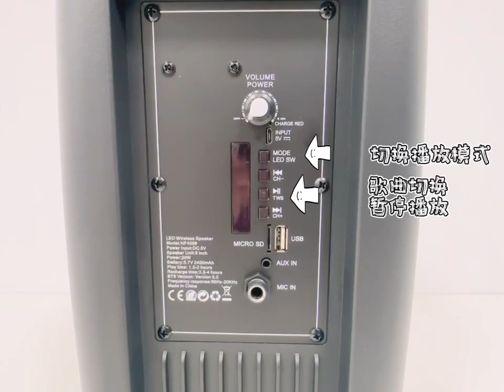NF4089 TWS蓝牙音响